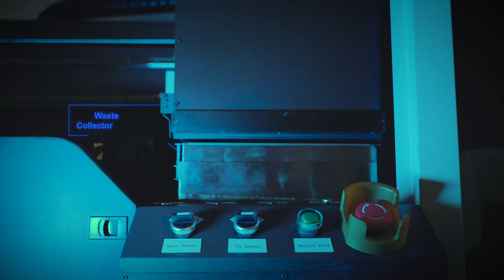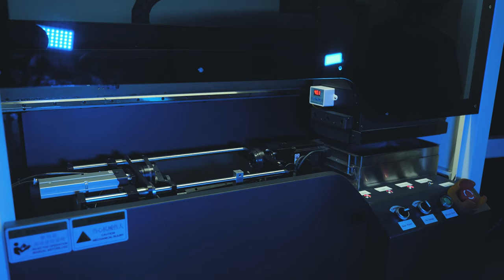6 Colors CMYKW Varnish Single Helix 20oz flask water bottle UV Cylindrical Printer 360 cylinder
Shenzhen Andres Technology Ltd is a high-tech enterprise headquartered in Shenzhen. We independently research and develop multi-purpose digital printers including high performance flatbed printers and cylinder printers, all printers of Andresjet apply advanced technology and industrial-level parts in the market, combining our patented core technology to make andresjet digital printers ideal for high-quality printing in a variety of industrial markets.

Anti-fallTumbler
# ThermalTumbler
# BambooTumbler